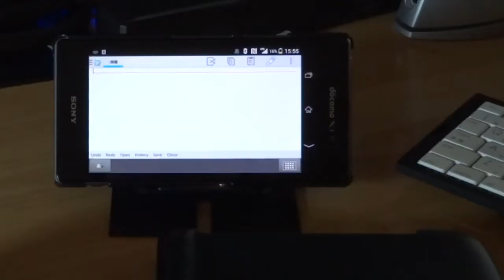Xperia Z1 + REUDO RBK-3000BT で日本語入力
IMIはGoggle日本語入力を使用しています。
実用的なレスポンスで文章入力が可能です。